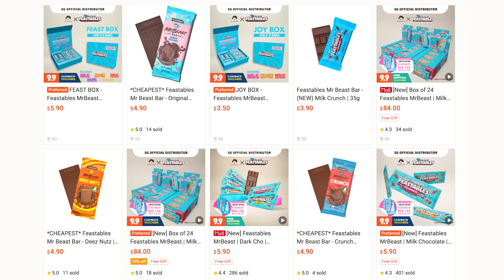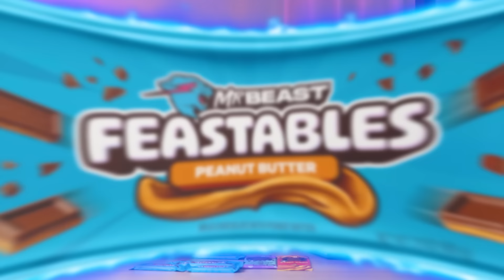COKLATNYA MRBEAST TERNYATA GAK ENAK?! 🤢 | 3 Mainan Random Eps. 20!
Di video ini gue bakal unboxing & review 3 MAINAN SEKALIGUS yang gue beli langsung di Singapore! Mulai dari Feastables alias coklatnya MrBeast, RC Thing by Jada Toys dari series Netflix Wednesday, sampai ke Arcade Pinball yang legend banget! Kira2 mainan mana kah yang paling seru dari ke-3 mainan yang udah gue kurasi ini? Saksikan hanya di channel review mainan terbaik abad ini, LESGOOOOW!
- MR